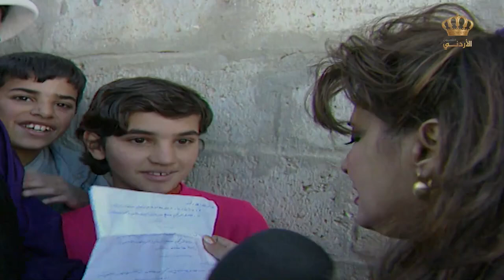من محافظة الطفيلة - القادسية وسؤال عن التذوق واللسان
برنامج أنت وحظك من برامج المسابقات المسلية والجميلة وهو من البرامج المعروفة والمسلية في عام 1999 وتحديداً في شهر رمضان المبارك،وقد صور برنامج أنت وحظك في محافظات الأردن المختلفة.
في هذه المقاطع التي سوف ننشرها من برنامج أنت وحظك مشاهد جميلة وطريفة ومضحكة من الشارع الأردني،غناء مواطنين في المقابلات و اسئلة و جوائز وأجواء جميلة عام 1999 من الشارع الأردني.
برنامج أنت وحظك من تقديم خفيفة الظل ايمان ظاظا ومن إخراج منصور خريسات،نتمنى لكم مشاهدة ممتعة !

ــــــــــــــــــــــــــــــــــــــــــــــــــــــــــــــــــــــــــــــــــــــــــــــــــــــــــــــــــــــــــــ
 نبذة عن قناة أرشيف التلفزيون الأردني :

 ندعوكم للإنضمام الى عالم التراث الجميل والأغاني الأردنية القديمة.